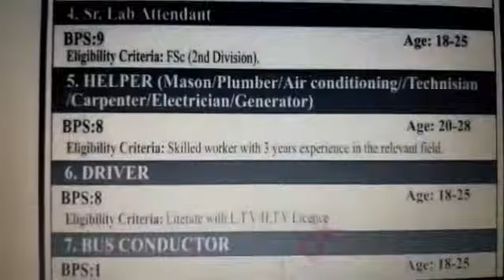Latest GC University Education Posts Lahore 2021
Visiting Faculty, Graphics Designing Lecturer, Mechanical Artist Lecturer, Technician, Electronics Technician, Electrical Technician, Accounts Clerk, Lab Attendant, Helper, Mason, Plumber, AC Technician, Carpenter, Generator, Driver, Bus Conductor, Bus Cleaner, Girls Room Attendant required for Government college GC University Lahore .